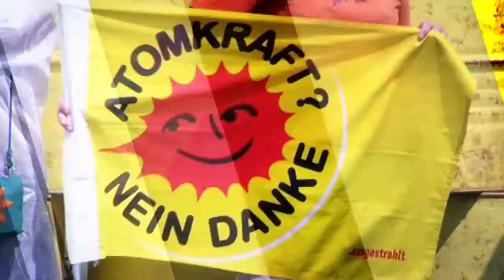Silvester in Berlin 2015 - Kiez konkret Teil B